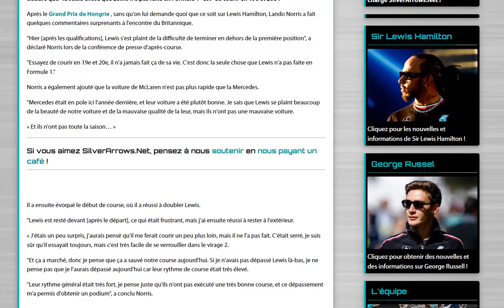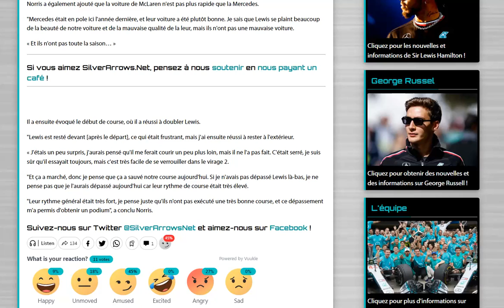Norris : Hamilton n'a pas eu à se battre pour les dernières places dans sa carrière !